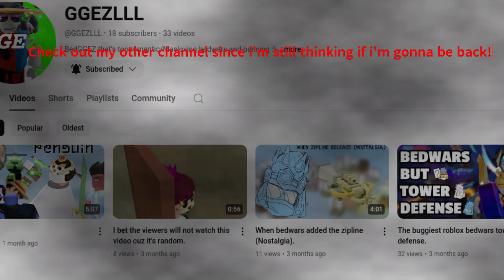Check my other channel!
Check!